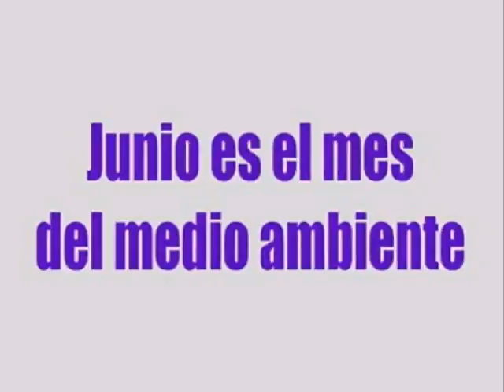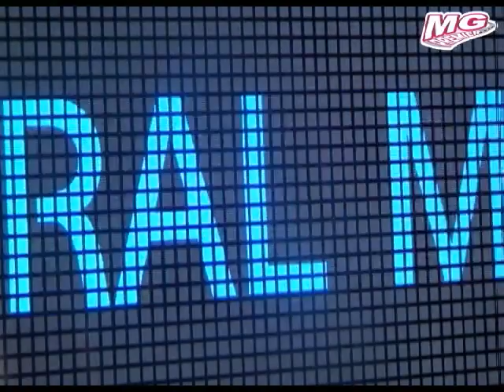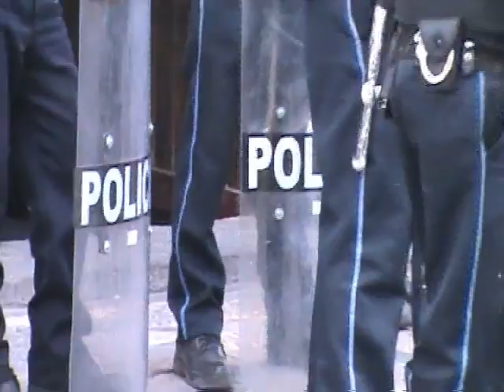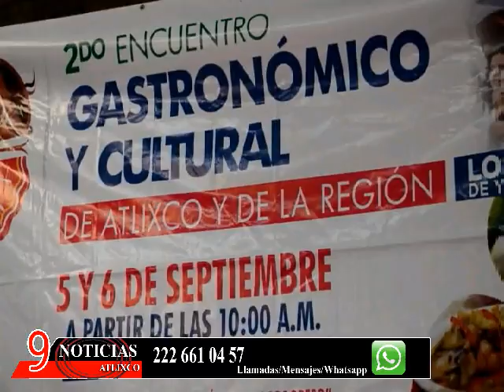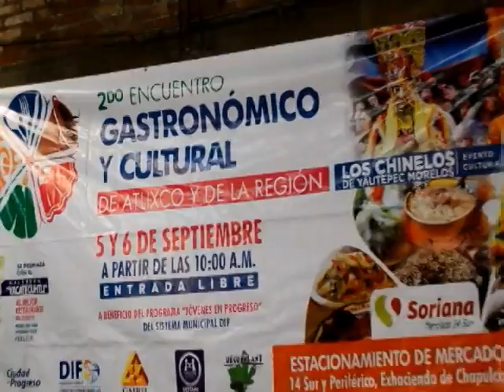Las noticias de la Noche 28 de Agosto de 2015 Atlixco Puebla Teleweb